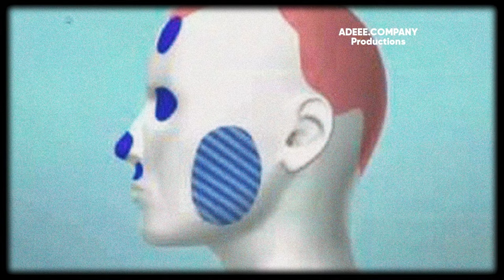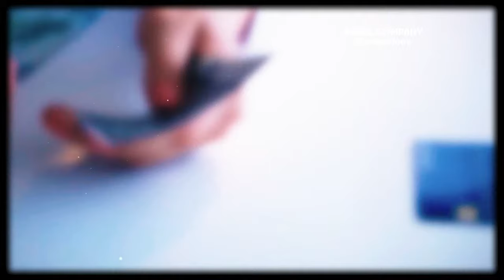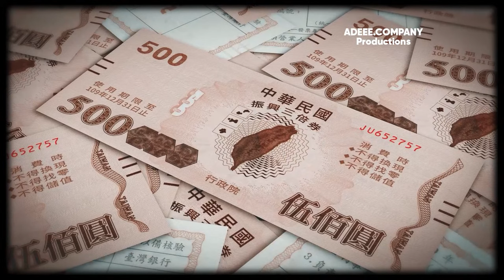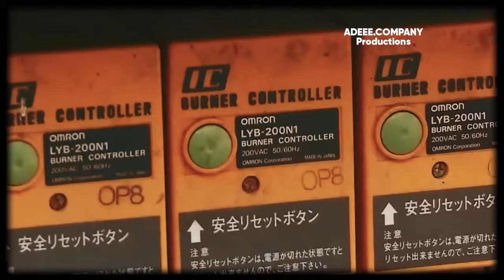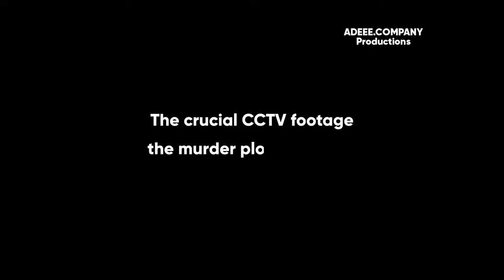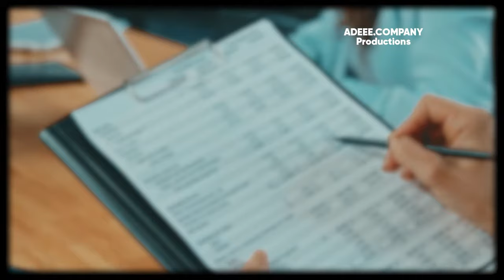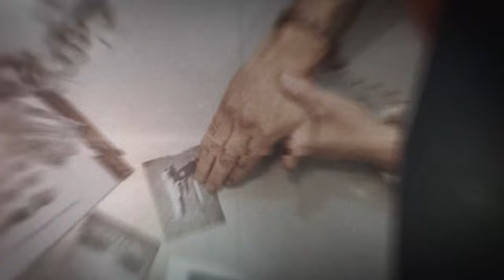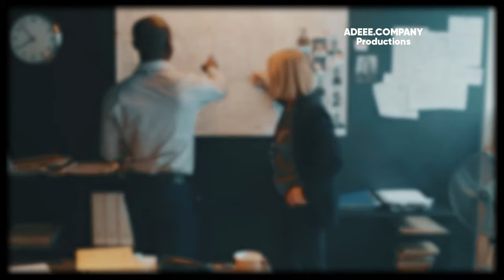6 SHOCKING CASES IN ASIA | The Murder Case Shocked Public | Cold Case Killers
Welcome to 'Cold Case Killers', a channel dedicated to unraveling the most chilling and mysterious murder cases. Our journey delves deep into the heart of solved crimes, bringing to light the stories of victims and the relentless pursuit of justice. Each episode on 'Cold Case Killers' is a gripping tale of intrigue and determination, where the past is pieced together with haunting details and compelling evidence. Join us as we explore the darkest corners of criminal investigations, seeking answers that have eluded detectives for years.

● About Me ●

I'm Benton Shannon, but you might know me as Shannon 8X. My journey began in the intriguing world of forensic pathology, where I had the privilege of guiding aspiring students through their internships. This unique experience sparked a deep fascination with criminal case investigations.

Driven by a passion to delve into the intricacies of each case, my aim is to bring you meticulously detailed analyses that not only inform but also engage. It's an adventure where every detail matters, and I'm thrilled to share this journey with you. Your support means the world to me and the ADEEE PRODUCTIONS team, as it fuels our dedication to uncovering the truth behind the mysteries.

● The Topics that frequently appear on my Channel ●